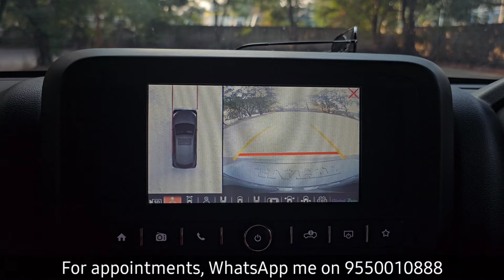ANGRY BIRD THAR WITH GRILL, RAZR 360° CAMERA IN STOCK PLAYER, BI POLAR FOGS & MORE 📞